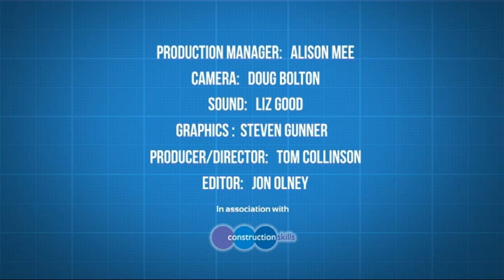The Apprentice Experience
In the final of our Apprentice Experience series, a Morgan Sindall Director became an Apprentice for the Day at the National Construction College.